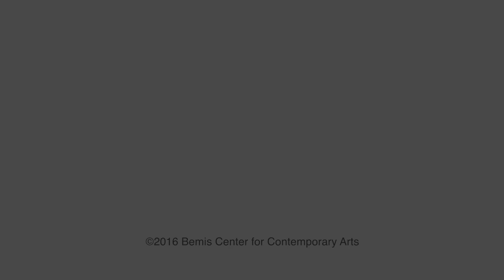Rebecca Morgan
Rebecca Morgan’s paintings, drawings, and ceramics depict stereotypes of uncouth rural Appalachia and reflect both a critique and defense of rural living. Humorous, menacing, grotesque, wild, and free by turns, her characters embody our fantastical vision of how rural people live but also touch on truths about poverty, addiction, and off the grid independence. Morgan's style fluctuates between hyper-detailed naturalism, influenced by Dutch painters such as Memling, Brueghel, and Van Eyck as well as ridiculous, repulsive - even absurd - caricature. The artist earned her BA from the Bloomsburg University of Pennsylvania and her MFA from the Pratt Institute. She has shown her work widely at venues such as the Asya Geisberg Gallery (NY, NY), Richard Heller Gallery (Santa Monica, CA), Gasser Grunert Gallery (NY, NY), Flanders Gallery (Raleigh, NC.) Morgan’s work has been covered in Lodown Magazine, Juxtapoz Magazine, Beautiful Decay, and New York Arts Magazine, among other publications.